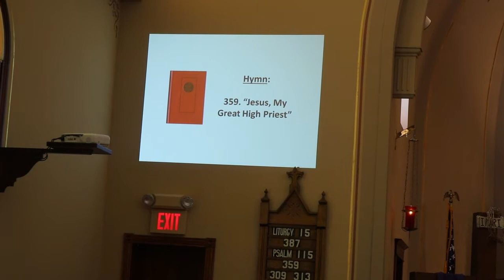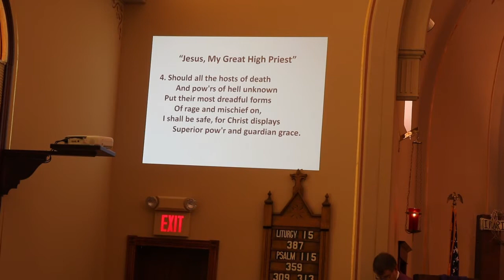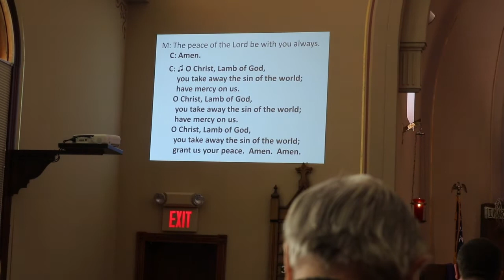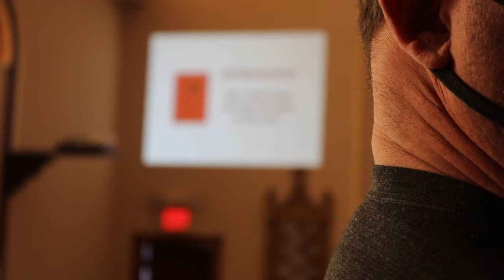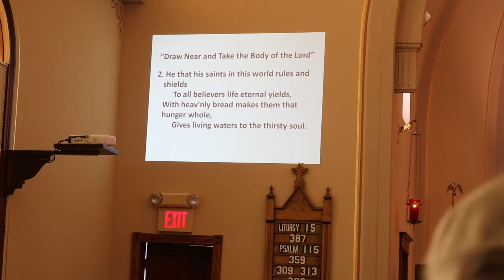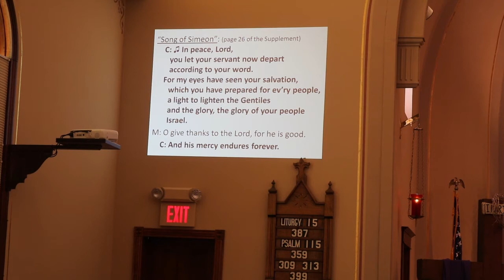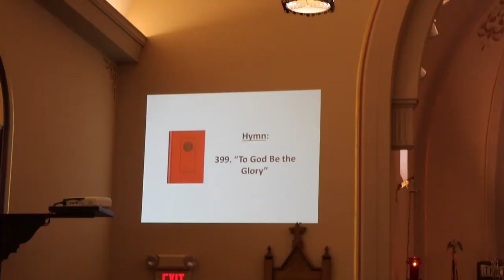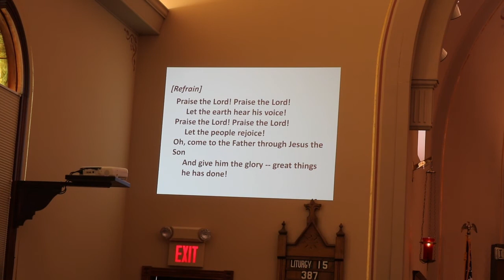March 21, 2021 worship service at St Peter's